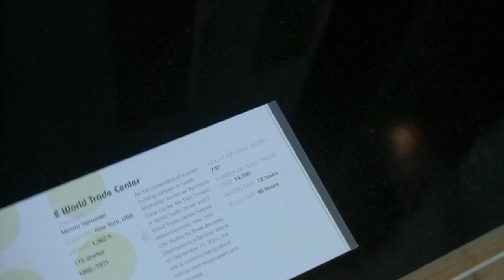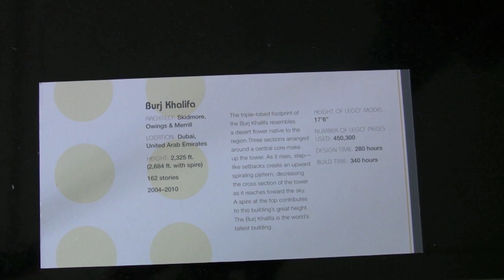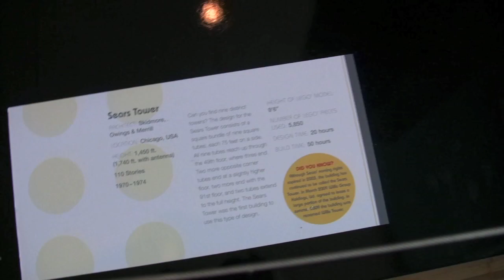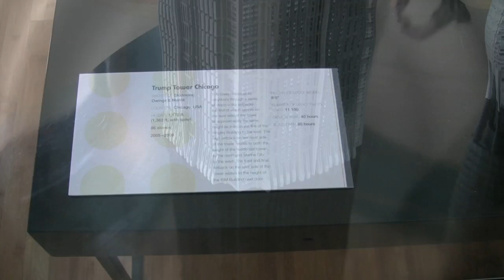LEGO Architecture: Towering Ambition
Video of the LEGO Architecture:  Towering Ambition by Adam Reed Tucker at the National Building Museum in Washington, DC.  The buildings include: Marina City, 2 World Trade Center, Empire State Building, John Hancock Building, Burj Khalifa, Chicago Spire, Trump Tower Chicago, Fallingwater, Transamerica Pyramid, White House, Gateway Arch, Jin Mao Tower, 7 South Dearborn, Sears Tower.

Background music "Sanskrit" & "Jaracanda" attributed to Apple iLife Sound Effects and is approved for use for non-commercial purposes.